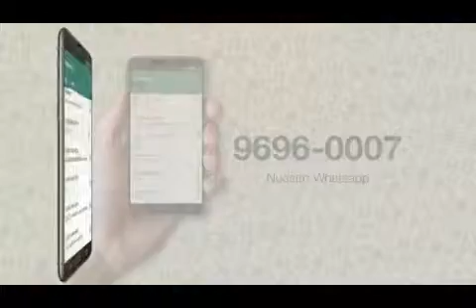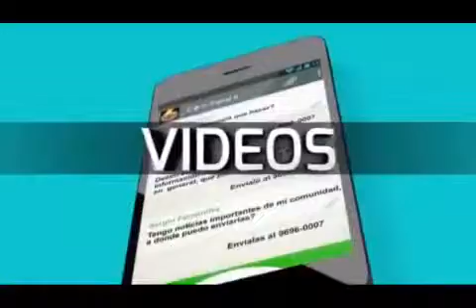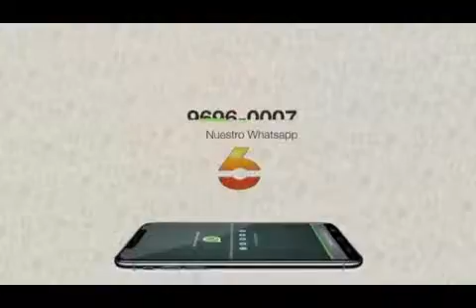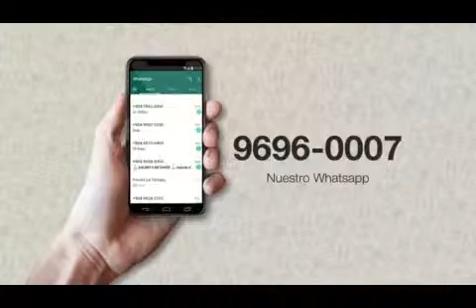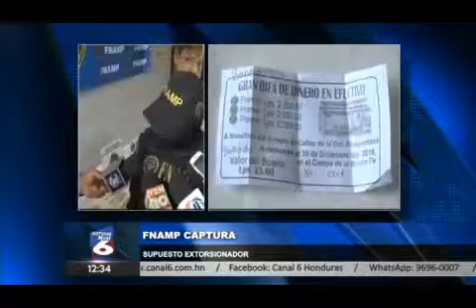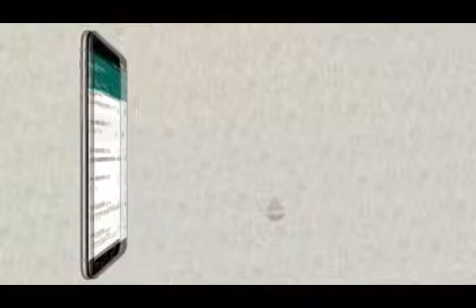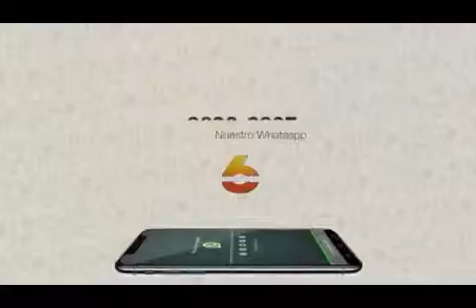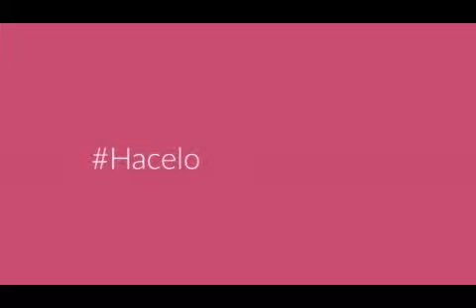NOTI 6 MEDIDOIA 20190408